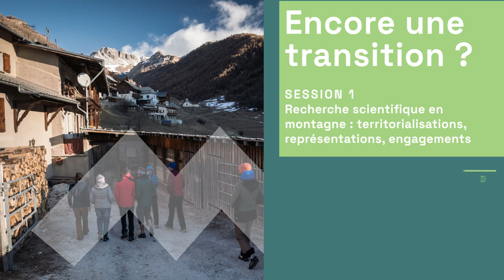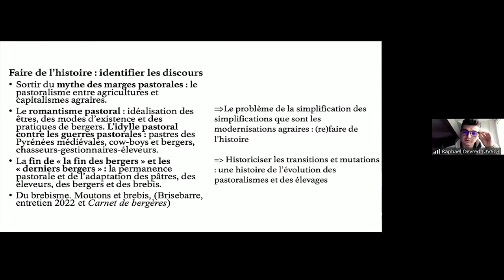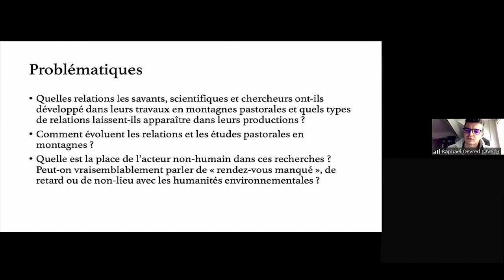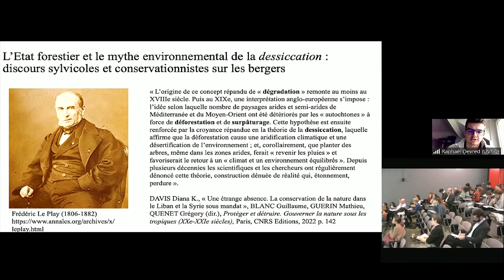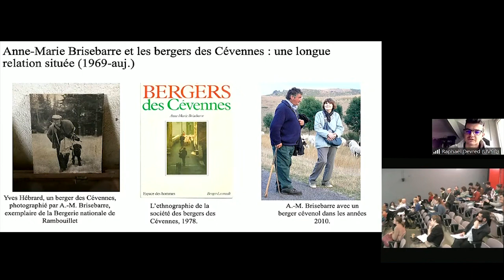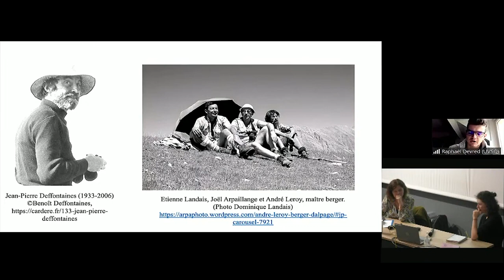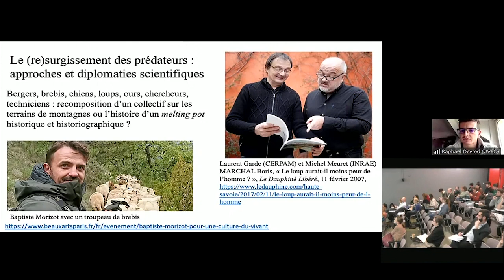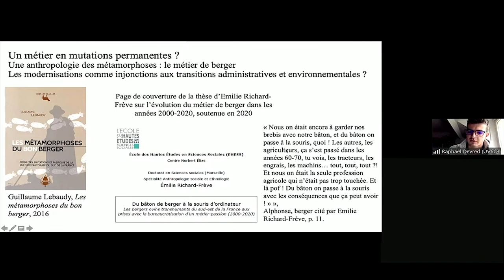Des chercheurs travaillant avec des bergers et leurs moutons en montagnes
Des chercheurs travaillant avec des bergers et leurs moutons en montagnes : historiographie et évolution d'une relation interspécifique, interprofessionnelle et scientifique (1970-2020)

Présentation par Raphaël Devred lors du colloque international organisé le 1er et 2 décembre 2022 par le Labex ITTEM en partenariat avec la MSH-Alpes, le GRESEC, le LARHRA, l'UGA et la SFSIC.